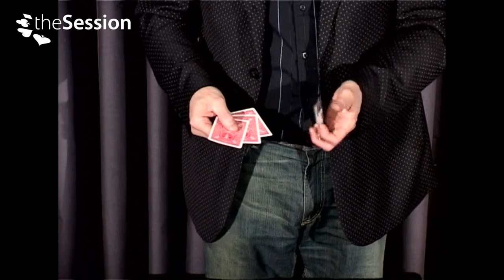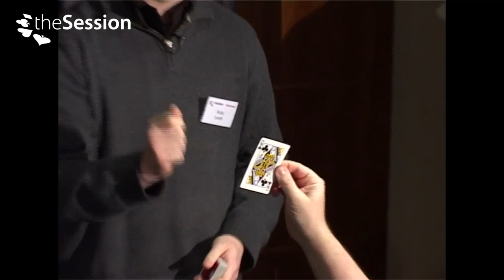Piff The Magic Dragon, Danny Garcia, Chad Long, Tom Stone, Michael Vincent and more...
Here's some amazing magicians at The Session a very, very long time ago.

Cool things happen at The Session. The only way you can be part of it is to, well, be part of it!